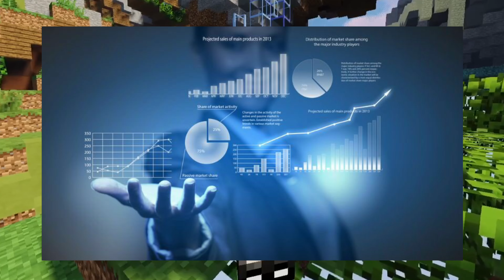Insane Bedwars Duo Clutch